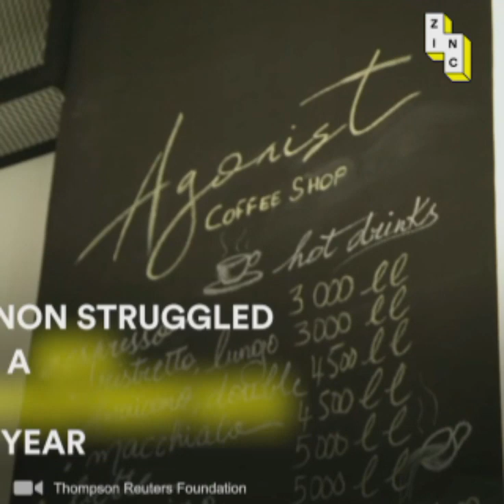Catch us dancing|Samia Haddad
The Cafe has become loved by the local community
So true.
Video by zinc. thank you zinc for sharing my video.
Dancing with one of Agonist Coffee shop staff serge Mrad